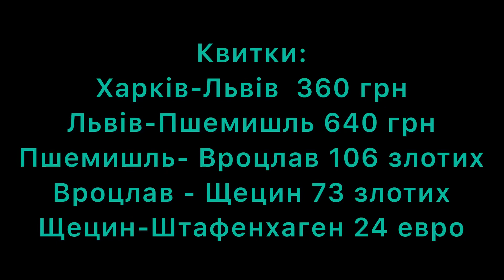Їду одна в подорож вперше за 12 років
Сьогодні подільюсь з вами своєю довготривалою подорожю, в яку вирушила. Їду одна в подорож вперше за 12 років. Це дійсно був незвичний досвід